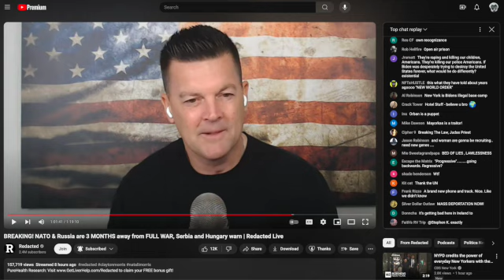MISERABLE ARE THE CITIES OF ESAU !!!